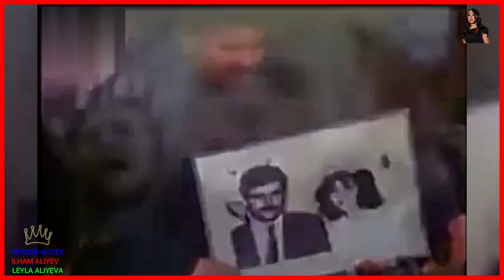+6👑🙏🙇❤️❤️❤️✨🌹🌹🌹 heydaraliyev ilhamaliyev leylaaliyeva